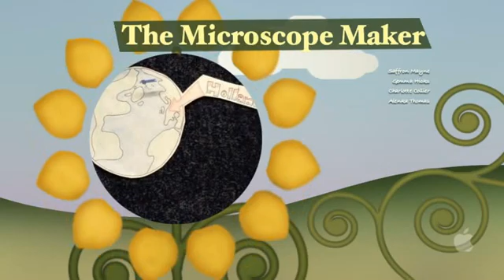The Microscope Maker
Highly commended, 2012 University of Sydney Sleek Geeks Science Eureka Prize - Primary
Charlotte Collier, Gemma Hicks, Saffron Mayn & Alenka Thomas
Balgowlah Heights Public School
"In the mid 1600s Anton Van Leeuwenhoek carved his own hand-held lenses to examine the cloth that he bought and sold for his business. As a hobby he used the lenses to investigate his surroundings. It was his cleverness and innate curiosity that led to the discovery of microorganisms using lenses that he made himself. The students of BHPS thought that this story was worthy of retelling because an everyday person discovered something incredible, proving we can all be scientists if we want to."